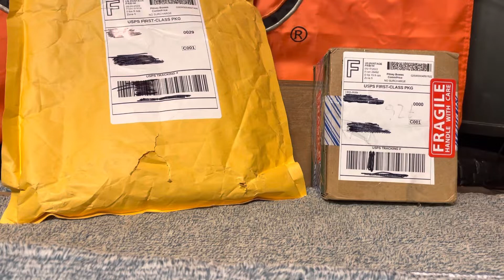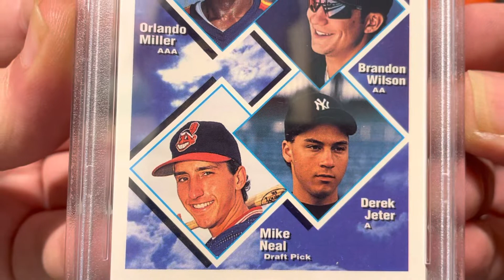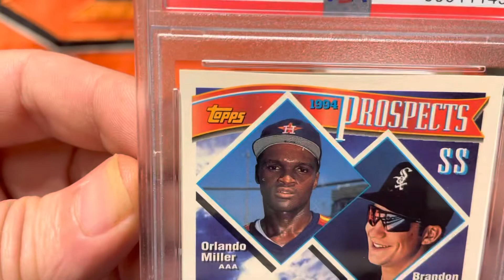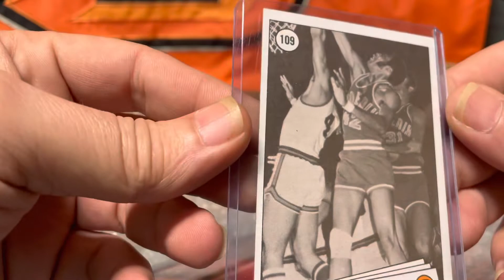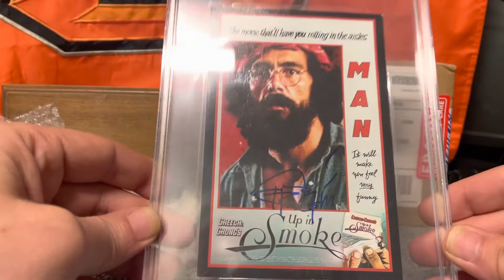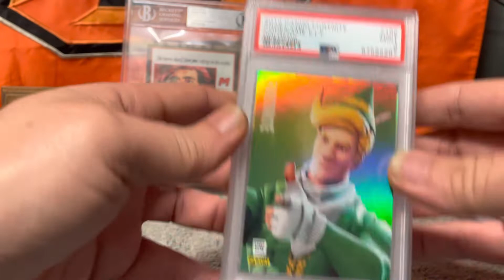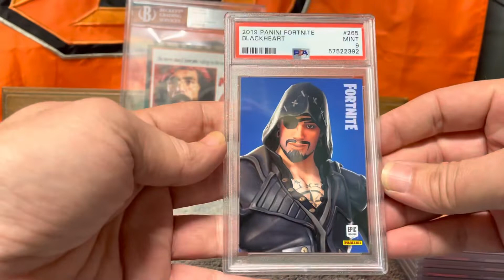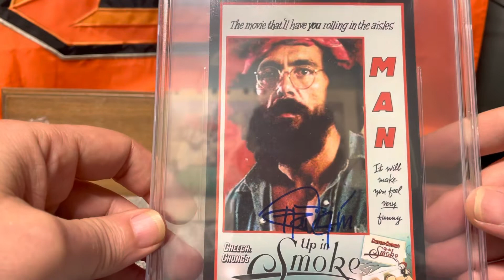Mail Day Goes Up In Smoke!! 😂🤣💯 Fortnite cards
BryanBasketballs